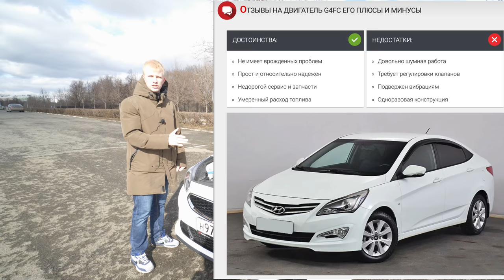НОВЫЙ КИА СИД SW 2019! ИНТЕРЕСНЫЙ УНИВЕРСАЛ ПОЛУЧИЛСЯ. ОБЗОР И ТЕСТ ДРАЙВ.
Скачивай Raid: Shadow Legends бесплатно ✅ IOS ✅ ANDROID и получи 💰 50,000 серебрянных монет и Эпического Чемпиона 💥 как часть программы для новых игроков

Как вам новый универсал от Киа? Ценник от 1 млн до 1,6 млн. Оптимальная комплектация 1,3-1,4 млн. Корейцы нынче все активнее захватывают рынок! А раньше они стоили примерно по 700-800К за хорошую комплектацию.